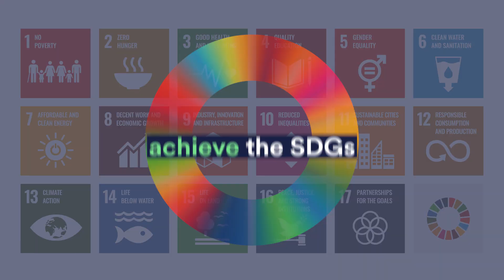NutritiON: Power the Change_SUN Global Gathering 2024